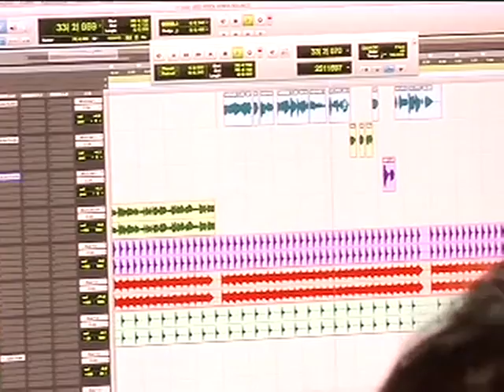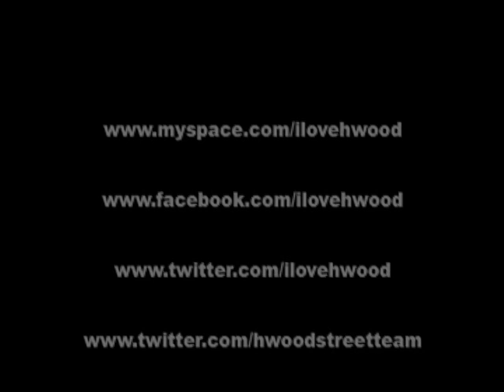"Bedrock Remix" by Brandyn H*Wood Bordeaux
H*Wood's "Bedrock Remix"
52/80 Mixtape Hosted By Rodney "Dark Child Jerkins & Dj Clinton Sparks(Get Familiar)

Listen to H*Wood's Latest and Original  Music On Spotify

Written By: Brandon Keith Bordeaux
Performed By: Brandyn H*Wood Bordeaux

Directed By  Will Will & Edited By:
Andrew Rivera